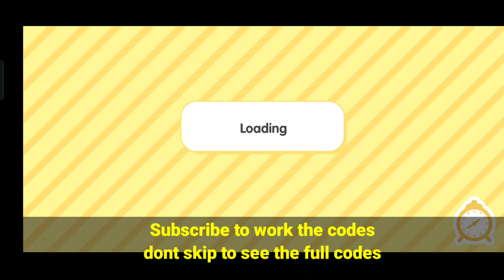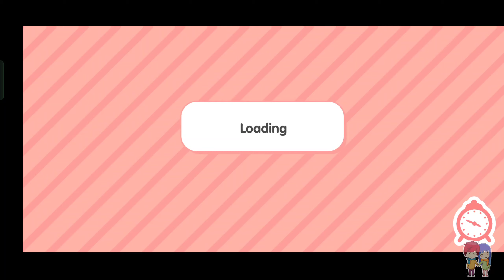2023 Free Items🎁 Toca Boca Free Code 2023 | Toca life World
2023 Free Items🎁 Toca Boca Free Code 2023 | Toca life World